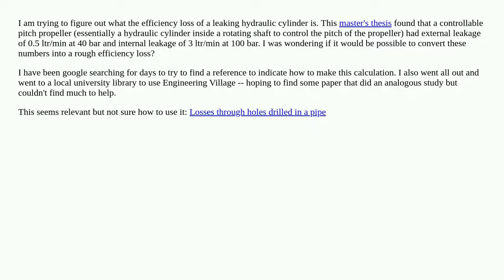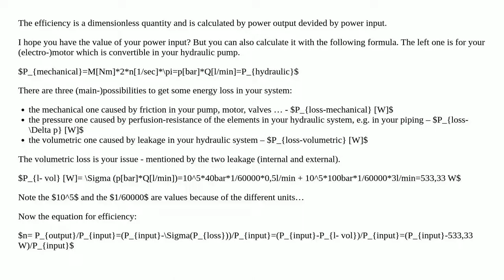Calculate Efficiency Loss of a Leak in a Hydraulic Cylinder